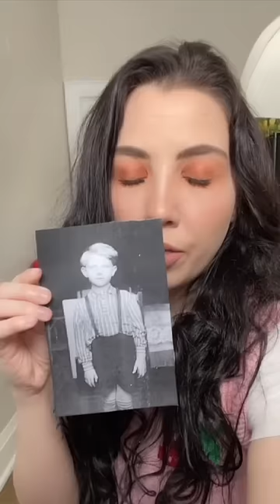I Keep Seeing This Boy In My Dreams